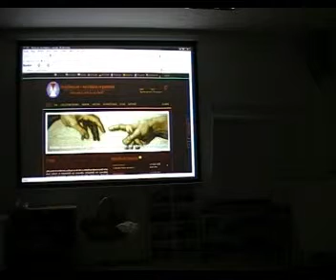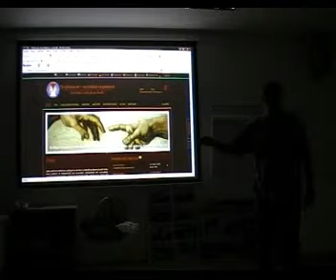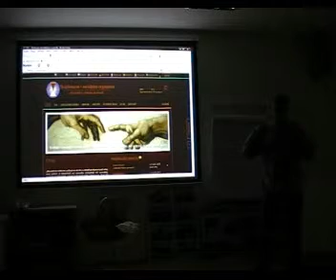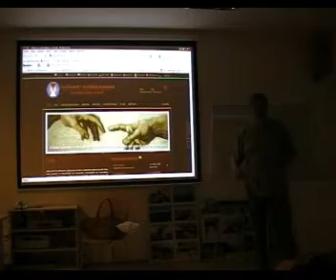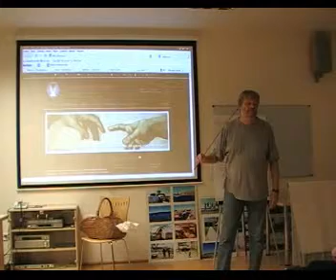Seminář TSO 6/2010 - O výchově 6/9